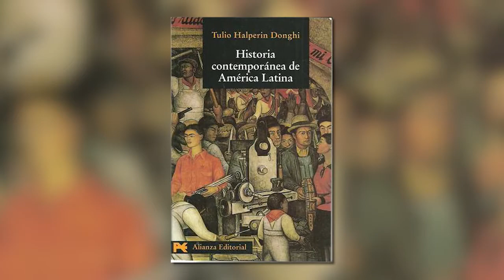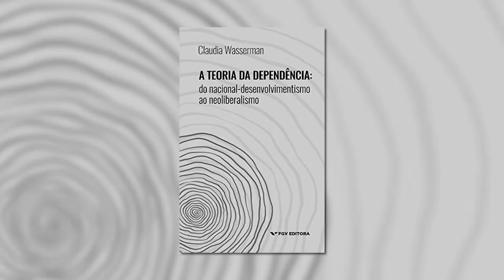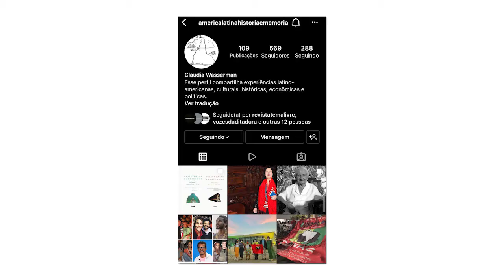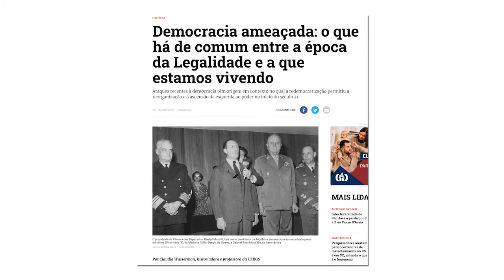América Latina Contemporânea | Claudia Wasserman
A historiadora Claudia Wasserman, professora da Universidade Federal do Rio Grande do Sul, fala sobre como foi sua trajetória ao começar a investigação de temas que não eram tão explorados nas universidades. Seus trabalhos acerca da América Latina Contemporânea tornaram-se referências historiográficas. Em seguida, ela enfatiza que as categorias "nacional-desenvolvimentismo" e "liberalismo" são fundamentais para a compreensão aprofundada das particularidades latino-americanas. Depois de falar da importância da História Pública, ela avalia sua atuação na coordenação da área de História da CAPES, ao lado dos historiadores Carlos Fico e Marcelo Magalhães.

Adquira o livro "A Teoria da Dependência: do nacional-desenvolvimentismo ao neoliberalismo", de Claudia Wasserman